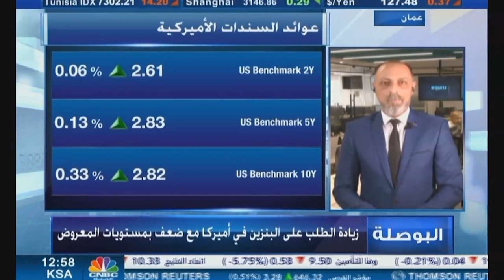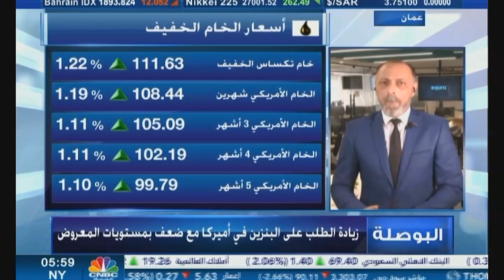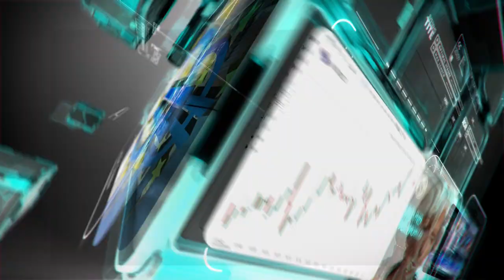التحليل اليومي للأسواق العالمية 23 مايو 2022